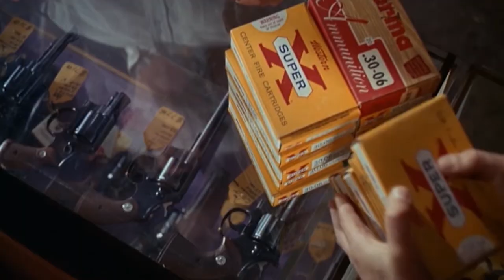Targets (1968) Theatrical Trailer 1080p HD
"Targets" (the feature film debut of Oscar winning director Peter Bogdanovich) tells the story of an elderly horror film star who, while making his last commercial appearance at a drive-in before retirement, confronts a psychotic Vietnam War veteran turned mass-murdering sniper.